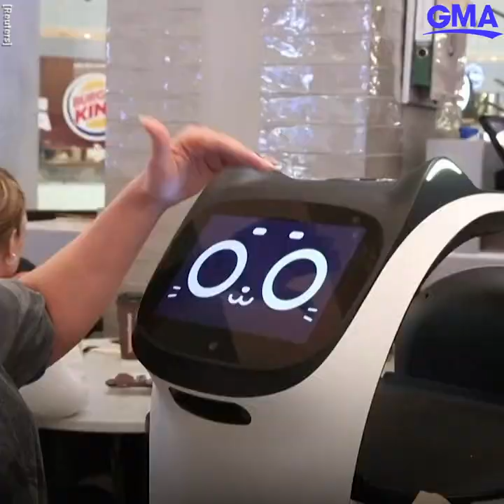Cat-like robot waiter purrrfectly cheers up cafe customers l GMA Digital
The feline robotic server delivers food and smiles to customers in the Russian cafe.

Watch full episodes:
abc.go.com/shows/good-morning-america